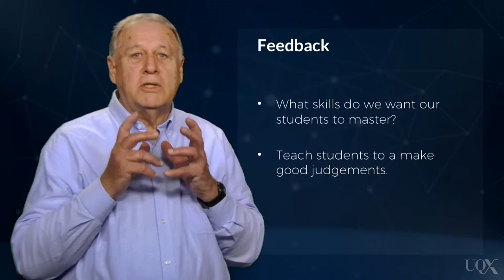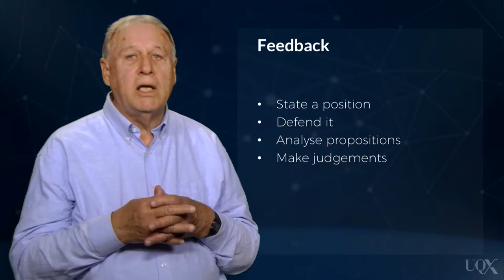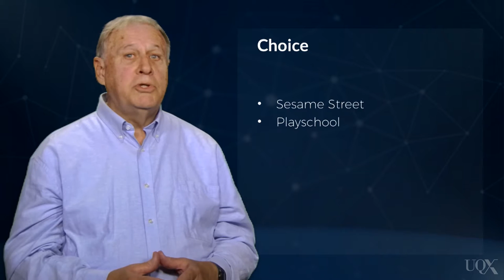UQx DEEPx The role of feedback in deep learning and motivation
.LEARN067-The-role-of-feedback